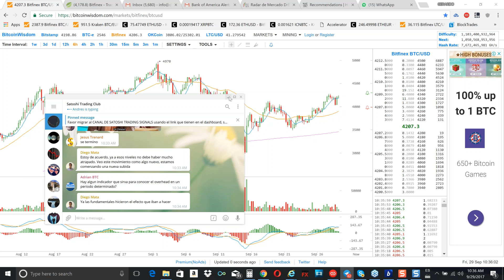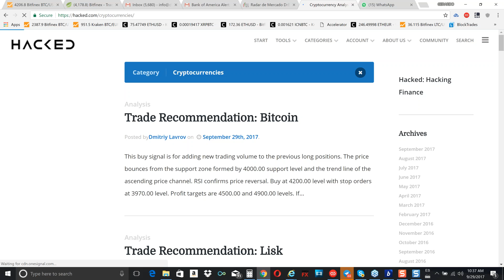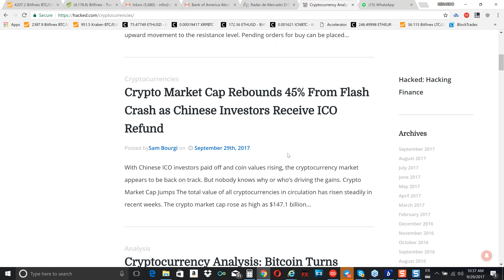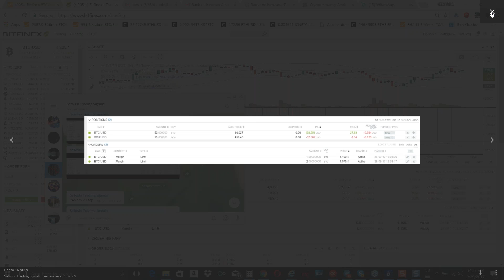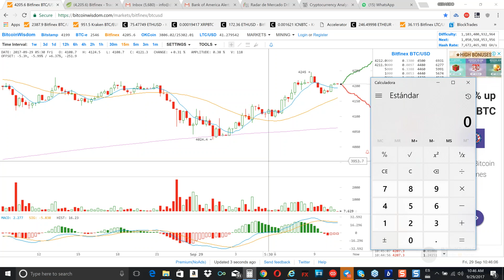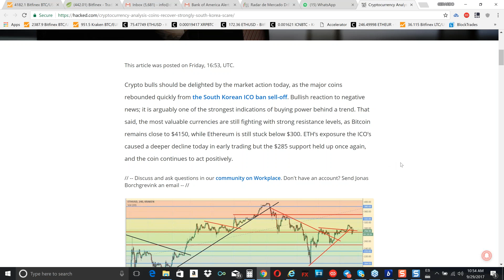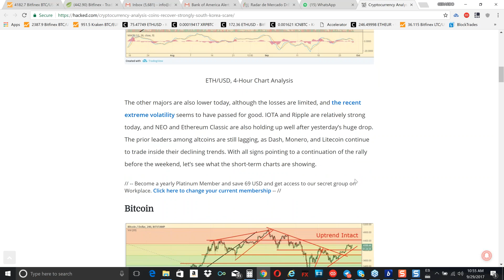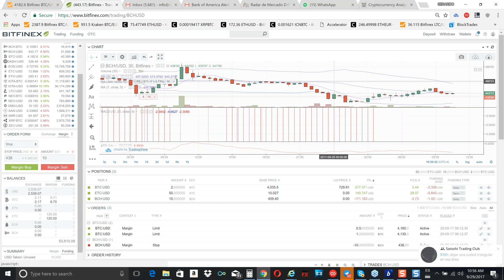Bitcoin con posibilidad de arrancar desde aqui...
algunas consideraciones sobre la actual dinamica de precios de Bitcoin hechas en la sesion del trading room de hoy.